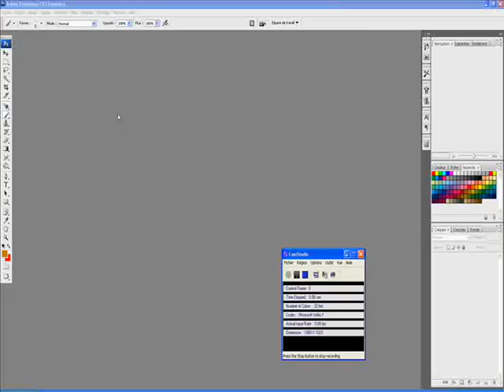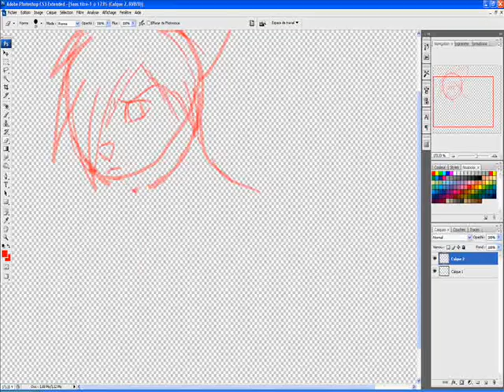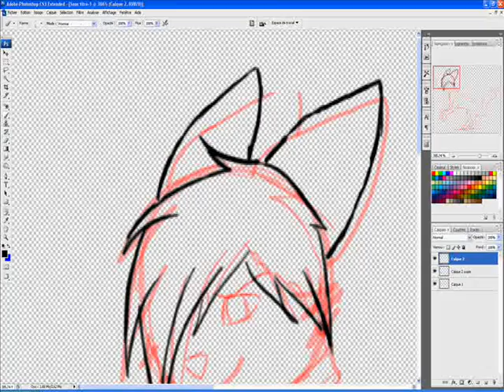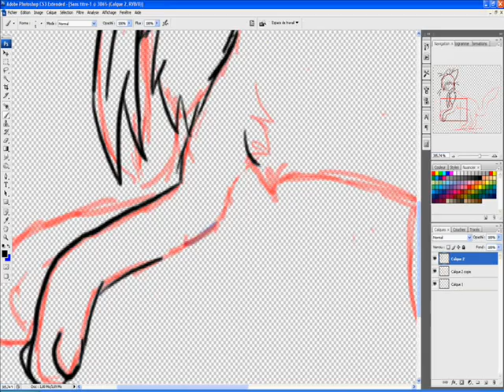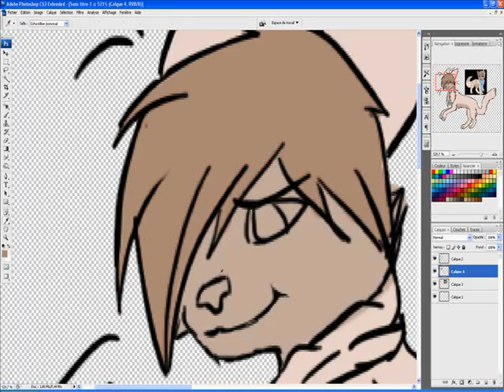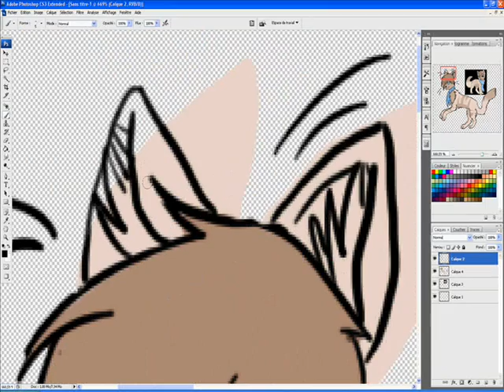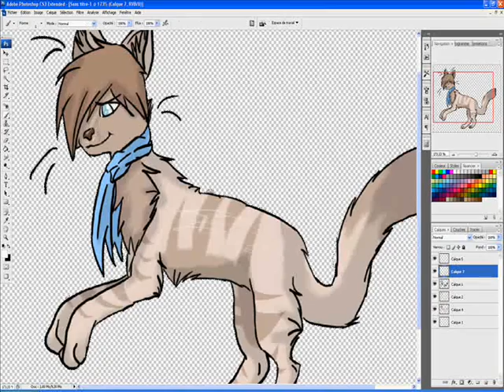Tora Speed Paint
Un nouveau Speed Paint ! ^^

Cette fois, c'est un chat que j'ai pris dans un Adoptable de Uruah-Fairy ^^

Le personnage s'appelle Tora, il est du signe du tigre. D'où sont nom qui veux dire Tigre.

Biographie:
Nom: Tora
Signification: Tigre
Âge: Environs 2 ans
Date de naissance: 18/03
Sexe: Mâle
Caractère: Tora n'as absolument pas un mauvais caractère, mais il le laisse souvent croire aux autres en restants distants et froid. Il est adorable mais seulement avec quelques personnes qui jouent à son jeu: Faire croire aux autres qu'il est Odieux. Il se vexe facilement et après chaque méchanceté qu'on lui lance, il s'en va, la tête haute pour aller pleurer plus loin, à l'abri de tout le monde. C'est un sacré comédien !
Histoire: A votre avis, pourquoi il veux faire croire à tout le monde qu'il est mauvais ? Pour la simple et bonne raison qu'il ne veux plus se faire marcher sur les pattes comme autre fois. Quand il était petit, à cause de sa gentillesse, il n'était pas accepté par les autres. Il est donc devenus plus méchant. Il fut alors entouré de personnes qui l'aimaient, jusqu'au jour où il décida de refaire paraitre sa vraie personnalité. Mais se fut fatal, il perdit tout les gens qui s'étaient rassemblaient autour de lui, ses amis, tout le monde. Depuis il est redevenus vilain et cette fois, il range sa sensibilité dans un coin de son esprit.